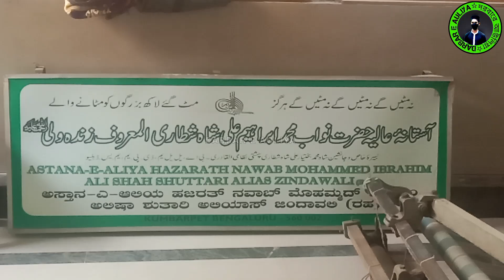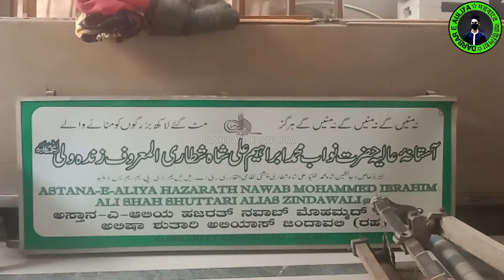বেঙ্গালুরুর সিটি মার্কেটে আল্লাহর জিন্দা ওলীর মাজার শরীফ।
ভিডিও টি শেষ পর্যন্ত দেখার অনুরোধ রইল😇

অবশ্যই বেল আইকনটি 🔔 চালু করে রাখবেন নতুন নতুন ভিডিও আপলোড করলে সরাসরী আপনাদের মোবাইলে নোটিফিকেশন যাবে।

ভিডিও টি বেশি করে সকল কে শেয়ার করে দেবেন এবং সকল কে দেখার সুযোগ করে দেবেন।

 কারণ আপনাদের একটা শেয়ারে বহু মানুষ আল্লাহর ওলীদের মাজার শরীফ দেখতে পাবেন।

        ভিডিও টি শেষ পর্যন্ত দেখার জন্য ধন্যবাদ l